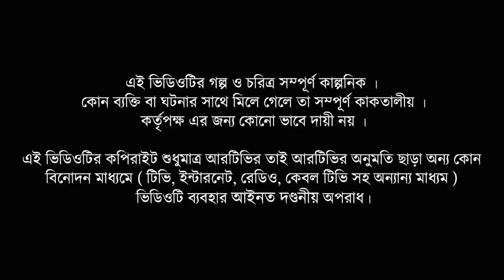Nojir Bihin Nojor Ali Ep 24 | নজিরবিহীন নজরআলী | Zahid Hasan, Ahona Rahman | Bangla Natok 2020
Drama : Nojir Bihin Nojor Ali  | নজিরবিহীন নজরআলী
Episode : 24
Cast : Zahid Hasan, Ahona Rahman, Siddikur Rahman, Munira Mithu, Tarik Shopon
Director : Himu Akram